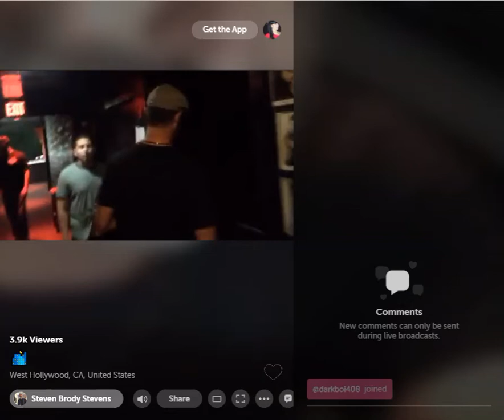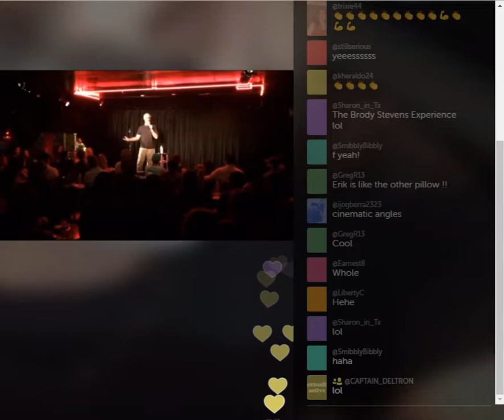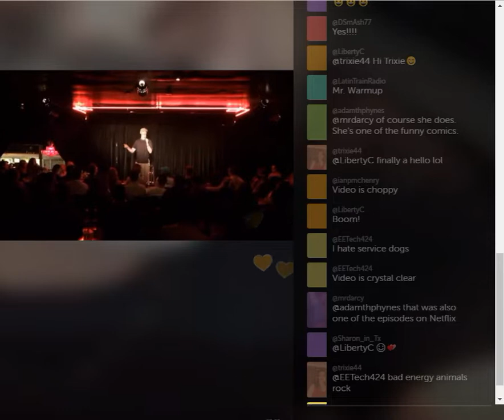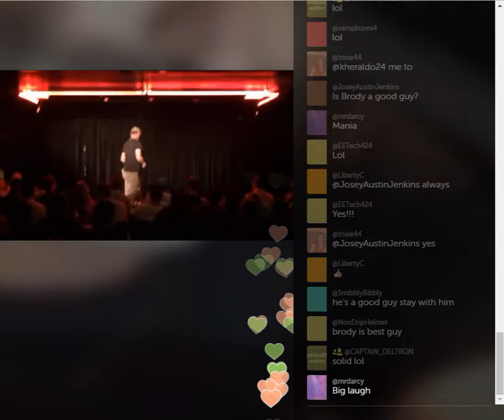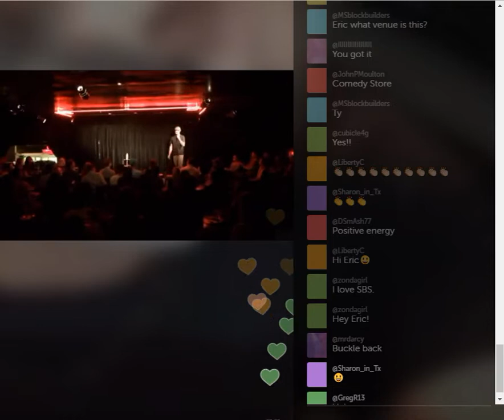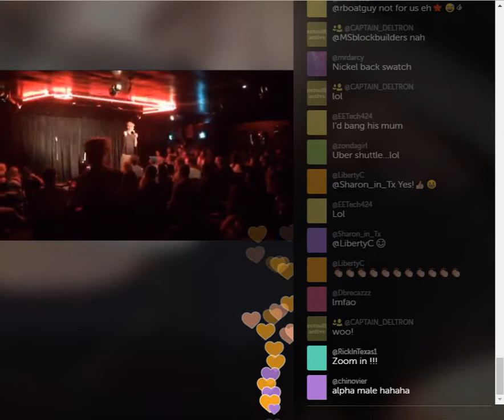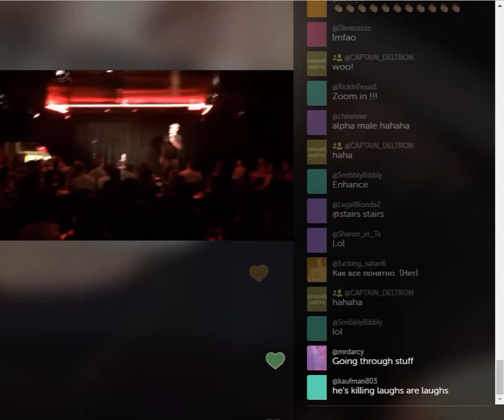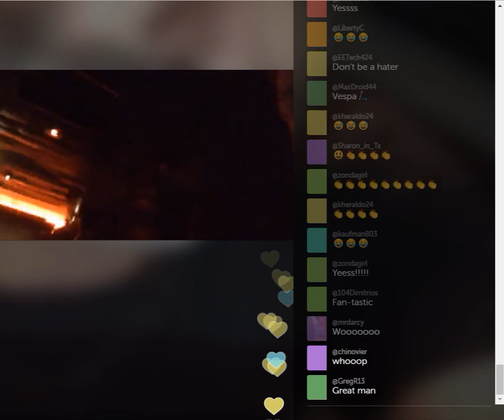07.31.16 Steven Brody Stevens Stand-Up Comedy Set Streamed via Periscope 🌃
Brody's Description of this Scope - 🌃